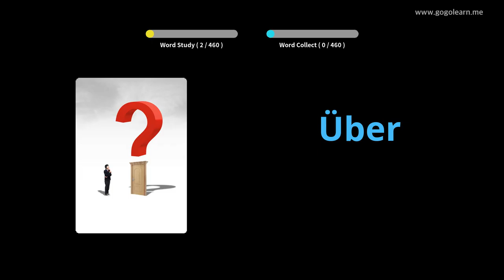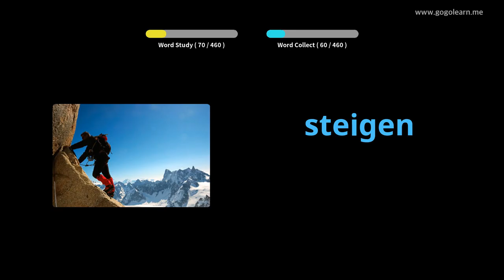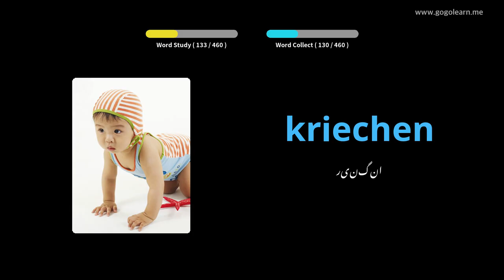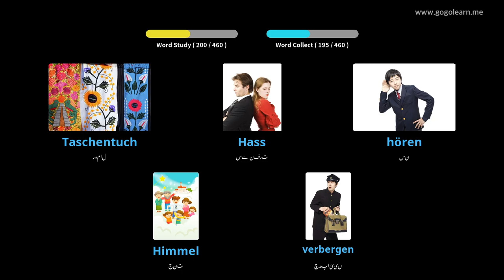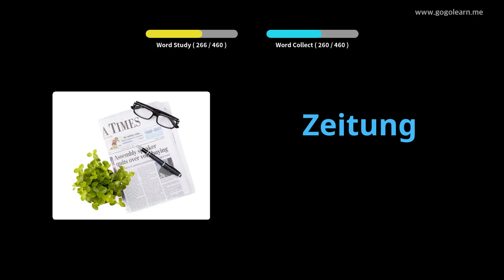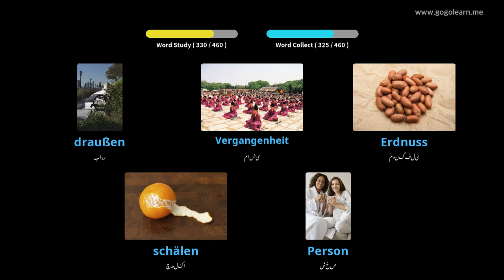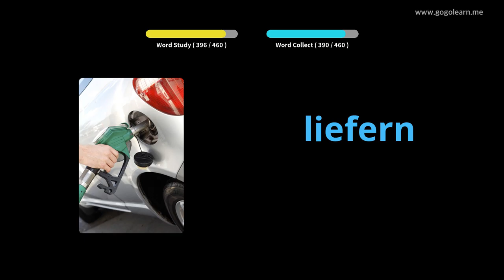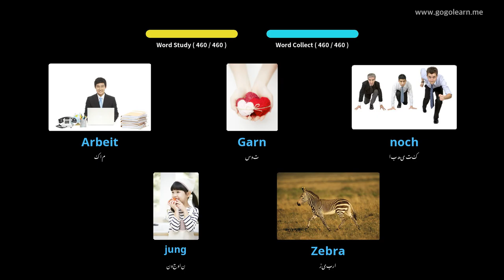جرمن ذخیرہ الفاظ کا پرائمری اسکول |Golearn